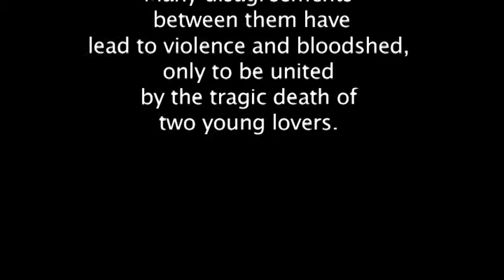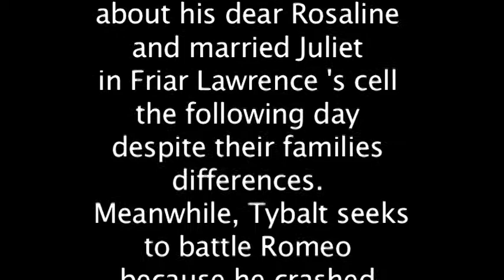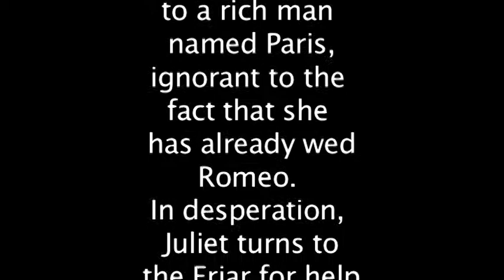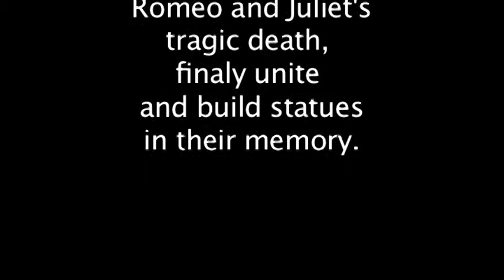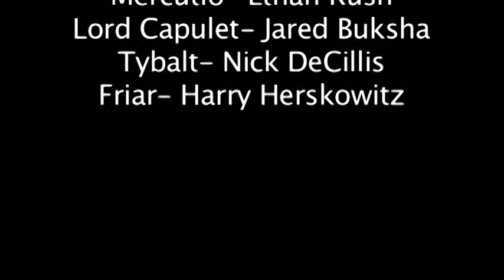Romeo and Juliet Summed Up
English Class Project